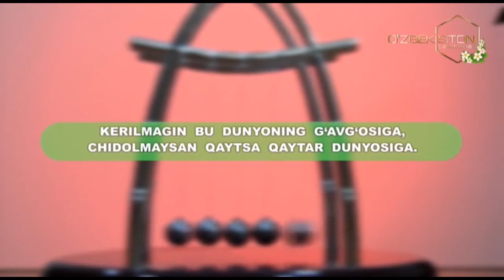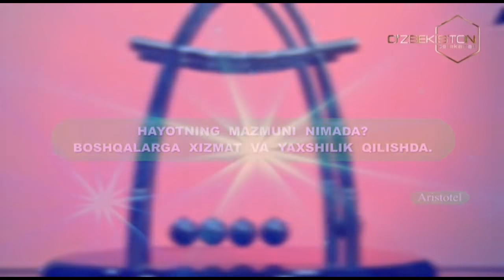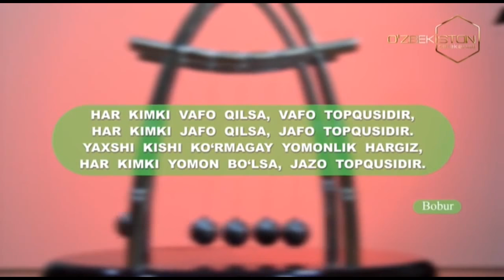Baxt qayerda | Қайтар дунё [12.03.2020]